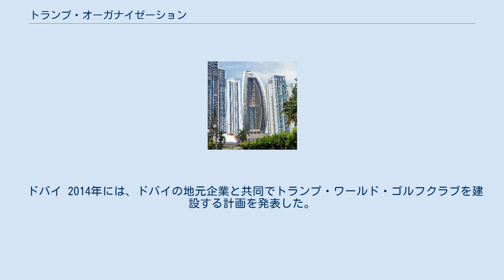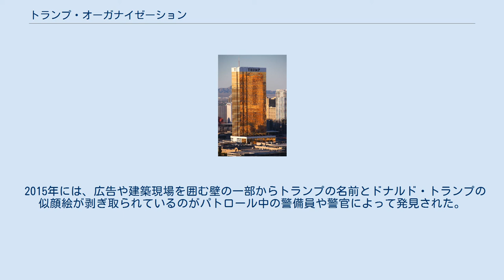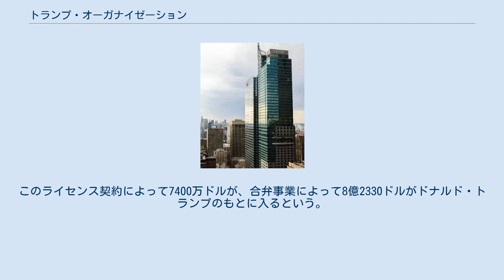トランプ・オーガナイゼーション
トランプ・オーガナイゼーションとは、トランプ・タワー（ニューヨーク市マンハッタン区ミッドタウン）に拠点を置く株式非公開のコングロマリット（複合企業）である。
主要事業は、第45代アメリカ大統領のドナルド・トランプによるベンチャー（投機的事業）と投資である。
1971年から2017年にかけてドナルド・トランプが会長兼社長を務めていた。
大統領職在任中はその地位から降り、会社の実権を息子二人（現在副社長であるドナルド・トランプ・ジュニアとエリック・トランプ）ならびに運営委員会に譲るとしている。
とはいえ、日々の業務には携わらないものの、その影響下にあることに変わりはない。
 不動産開発、投資、仲介、売買、マーケティング、プロパティマネジメント（不動産資産管理）を主要事業とする。
その所有・運営・投資・開発対象は様々な国の、住宅地、ホテル、リゾート、超高層ビル、ゴルフ場に及ぶ。
また、マンハッタン区の主要な不動産を数十万平方フィート（数ヘクタール）も所有している。
515もの子会社・事業体を持ち、そのうちの264はトランプという名を冠し、54はイニシャルを冠している。
 米国内外での投資の他にも、不動産開発、建築、接客業、娯楽産業、書籍・雑誌出版、モデル事務所、小売業、金融サービス、ボードゲーム開発、食品・飲料、職業訓練、ネットを通じた旅行代理店、航空機・ヘリコプター運航、ミスコンテストなど事業は多岐に渡る。
リアリティ番組「アプレンティス」などを製作するニューヨークの番組制作会社もその傘下である。
その他にも、衣料、宝飾品、書籍、家具、照明、浴室小物、寝室芳香剤、革小物、飲用食器、ステーキ肉、板チョコレート、ミネラルウォーターなどの小売業も手掛けたことがある。
 手離した事業も数多くあるが、傘下から離れたのちもトランプの名を冠したままのものも多い。
例として2016年2月に売却された、ニュージャージー州アトランティックシティのトランプ・エンターテイメント・リゾーツ（トランプ・タージ・マハルやトランプ・プラザ、トランプ・マリーナを擁していた）が挙げられる。
 ドナルド・トランプが単身オーナー、もしくは筆頭オーナーを務める約500の企業体の総称である。
合衆国大統領に就任するまでは、会長兼社長を務めていた。
主要な経営幹部は、彼の3人の成人済みの子供たちと、親類ではない雇用者3名であった。
 2017年1月11日、ドナルドは自身と娘イヴァンカが社の経営から退く一方で、息子ドナルド・ジュニアとエリックは現最高財務責任者であるアレン・ワイセルベルグと共に経営に参画し続けることを発表した。
社との経済的利害関係は保持し続けるとしている。
顧問弁護士シェリ・ディロンによると、ドナルドは1月20日の大統領就任前に、企業倫理、企業コンプライアンスのアドバイザーを置き、保有する企業資産を信託するという。
また、会社は今後、新規に諸外国とビジネスを行わず、国内での活動に終始するという。
 初期のロゴマーク。
（1976年から使用）。
イニシャル「T」をモチーフにしたエッシャー的立体である。
 ドナルド・トランプの祖母エリザベス・クライスト・トランプ(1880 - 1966)が、息子であるフレッド・トランプ（当時18歳であった）と共に、1923年にエリザベス・トランプ・アンド・サン（サンはsunではなくson）を設立した。
エリザベスの夫フレデリック・トランプは、1906年に妻と共にニューヨーク市クイーンズ区に移住し、不動産開発業を始めた。
しかし1918年にインフルエンザで亡くなり、3万1359ドル（2016年換算で49万2016ドル）相当の不動産を遺した。
 夫の死後、エリザベスは「恵まれた才能」で不動産業を継続した。
相続した空地に地元の土建業者に依頼して住宅を建て、売却し、その譲渡抵当（モーゲージ、不動産を担保として保有する代わりに金銭が貸し出される）や賃料で生活した。
3人の子供たちが学業を修めたのちに事業を継がせようと考えていたが、真ん中の息子であるフレッドはより早く経営に参画したがったため、エリザベスはエリザベス・トランプ・アンド・サンという会社を設立して備えた。
フレッドが未成年の間はエリザベスが法的書類にサインする役割を担っていた。
フレッドは長じてから成功した不動産開発業者となったが、エリザベスは生涯経営に参画し続けた。
70代にな...